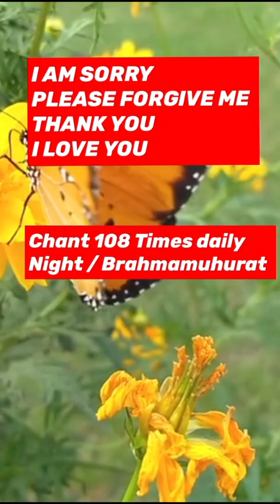Health Manifest करे HO'OPONOPONO PRAYER के साथ very easy|| LAW OF ATTRACTION By Divine Souls